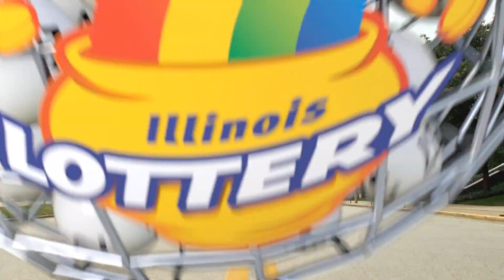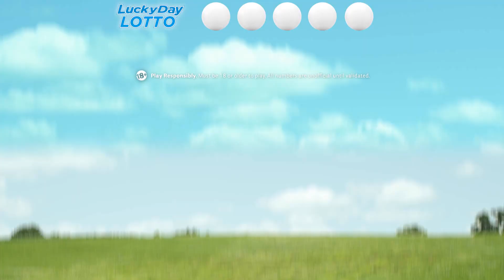IL Lottery Midday 05/12/2019